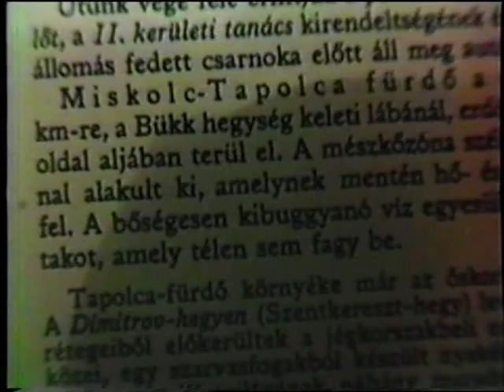Attila Miskolc Tapolca.mp4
Attila was more times in Miskolc Tapolca. This film is one of his visits.